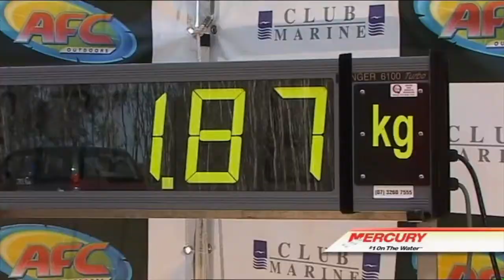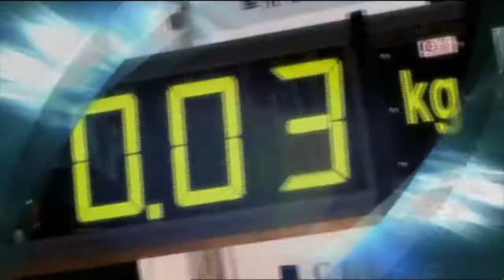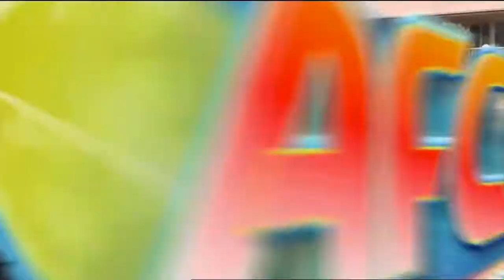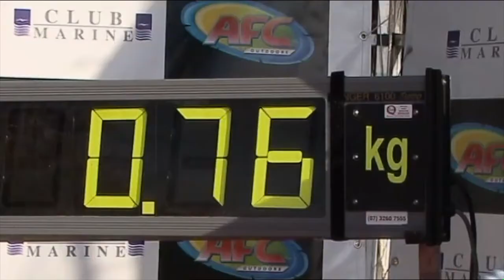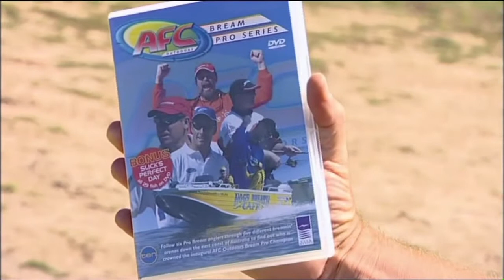AFC Series 2 Episode 3 | Gold Coast, QLD | BREAM (2005)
The Australian Fishing Championships pits ABT Champion anglers against each other in a made-for-TV format. Series 2 features BREAM and BASS  with anglers fishing for their target species under their team sponsor name.

This episode is on the Gold Coast, QLD targeting Yellowfin Bream in 2005.

ANGLERS

Team Mercury | Tim Morgan
Team Shimano | Chris Wright
Team Netspace Broadband | Adam Royter
Team Savage | Ian Miller